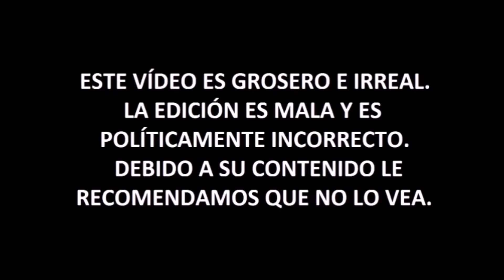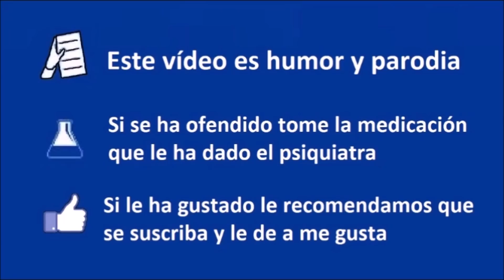🔥OFELIA FERNÁNDEZ🔥 Diputada Argentina Progre de 20 AÑOS. Impuesto a la Riqueza - CCP 243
► Donaciones:
- Bitcoin: bc1qjjvsz3dup6y46j66w5tr5nf5padrzkuu990ufk
- Ethereum: 0xd77683b60dd66f091aecda7d613515dd6d9f375c

Ofelia Fernandez.